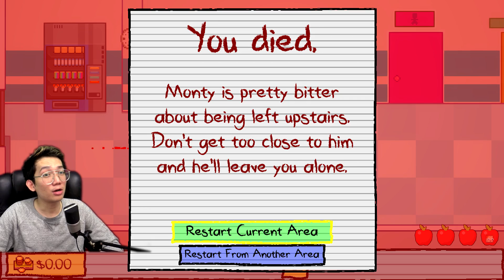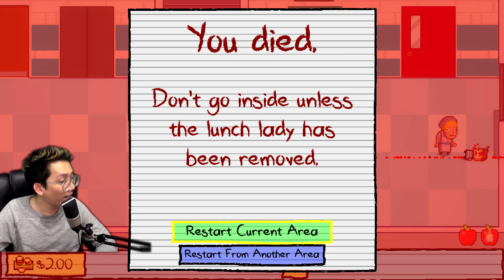Anak TK Jaman Sekarang Berbahaya! - Kindergarten 2 indonesia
Kehidupan di tk tidak semudah yang kalian bayangkan, BangSkot akan menemani kalian menjelajahi petualangan seru yang anak-anak tk ini akan dapatkan di game